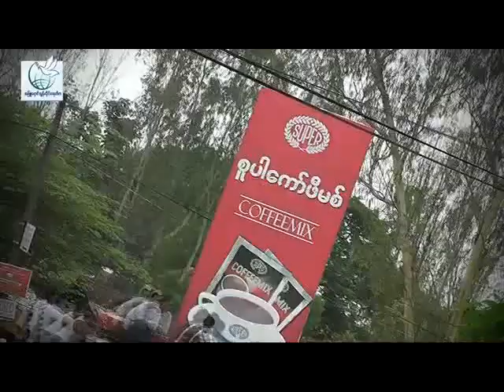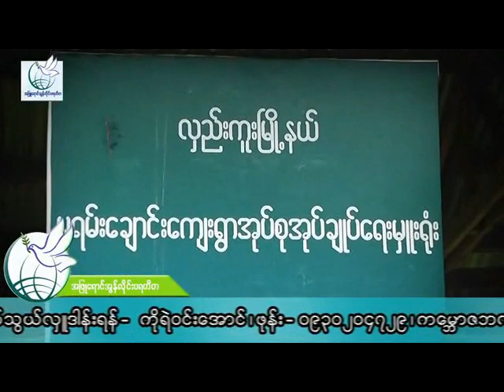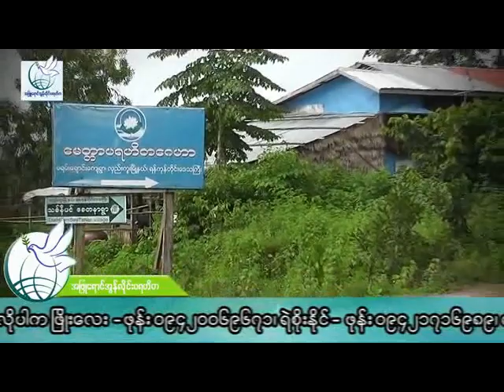Saw Kyaw Oo Video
၁၇-၀၈-၂၀၁၄ ရက္ေန႔ မရမ္းေခ်ာင္ ေမတၱာေဂဟာ ရွိ  အနာႀကီးေရာဂါ ေဝဒနာသည္ ဘိုးဘြားမ်ား အတြက္္ အျဖဴေရာင္အြန္လိုင္းပရဟိတအသင္း၏ (ဒုတိယ -ေျခလွမ္း ) အလွဴမွတ္တမ္း။